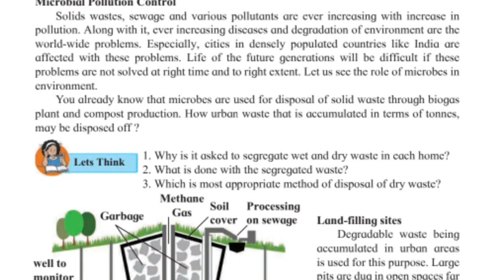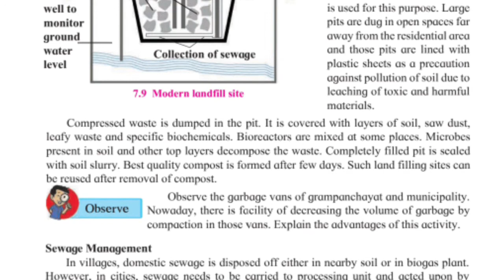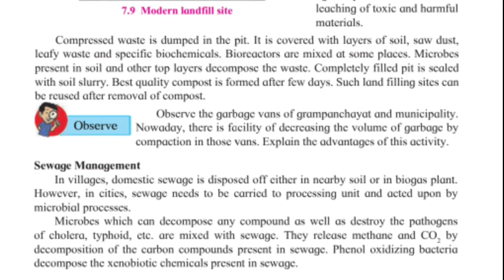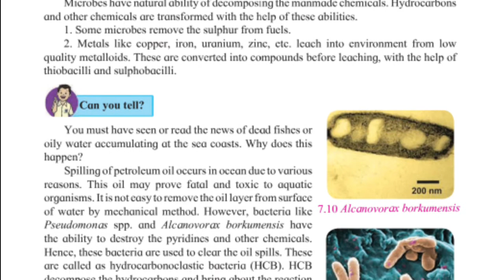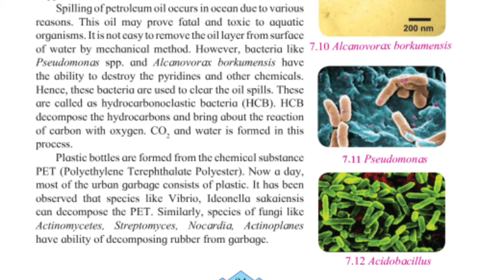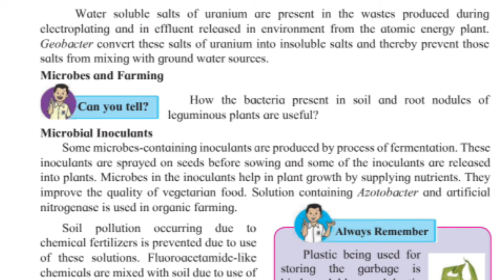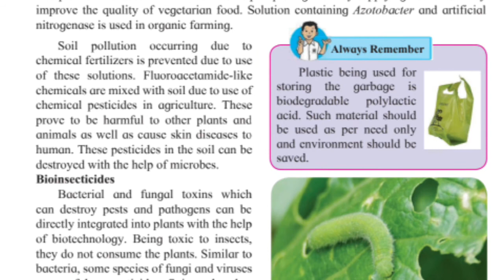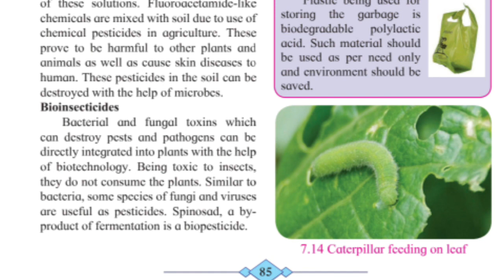Introduction to microbiology 03 by mahesh sir